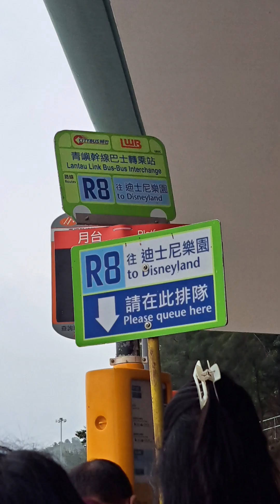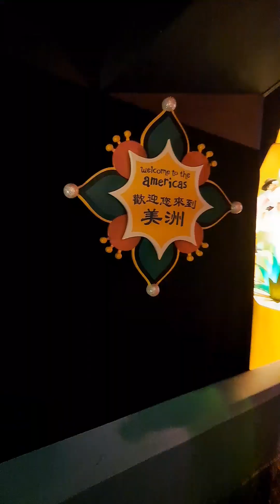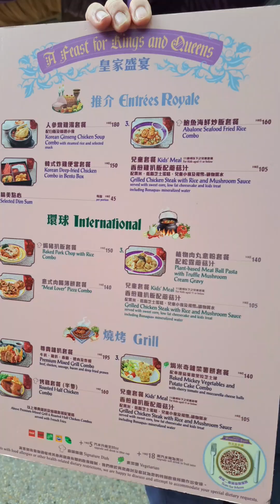Travel : Hongkong Disneyland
The happiest place on Earth.

This is non paid advertisement. We only post this kind of info for awareness.

This channel and us do not claim any right over any of the songs used in this video. This is merely for travel guide purposes.